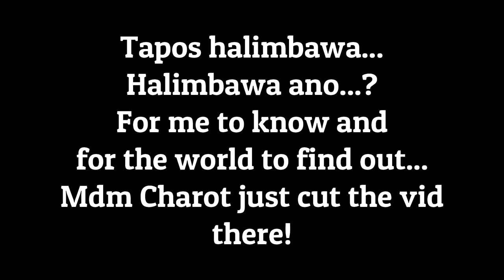Cute and Easy [HAIRCLIP/BOW TIE] *Tutorial*